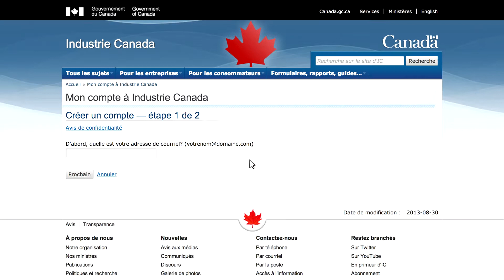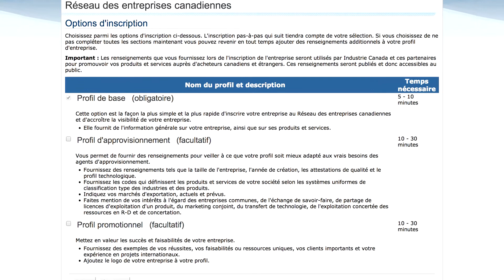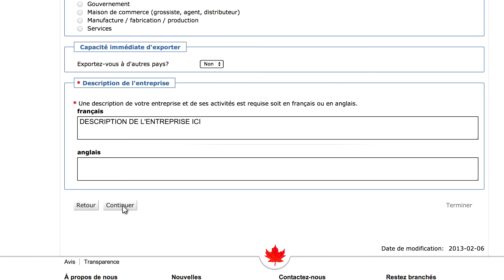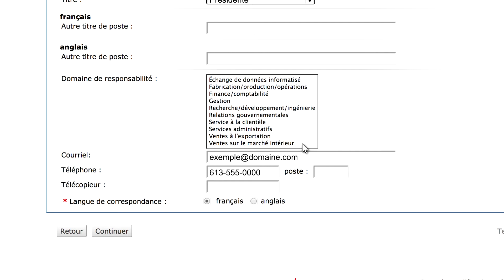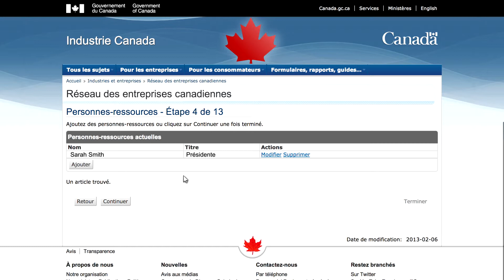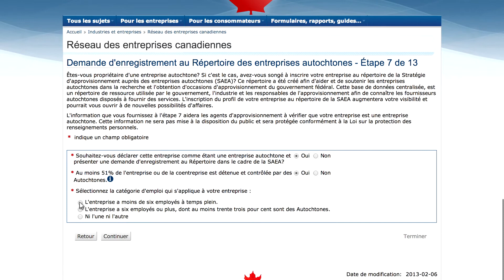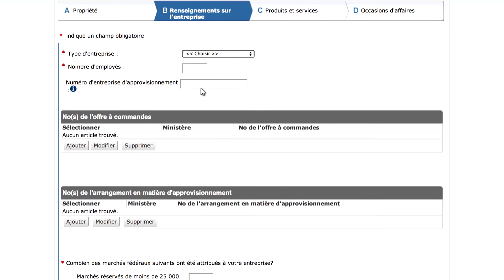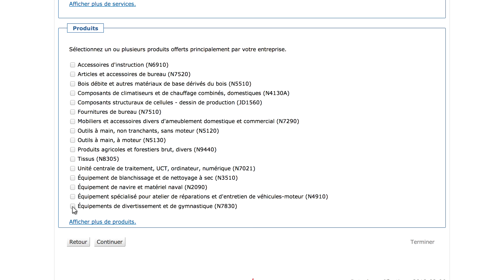Comment s'inscrire au Répertoire des entreprises autochtones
Voyez comment inscrire votre entreprise au Répertoire des entreprises autochtones grâce à ce tutoriel étape par étape et augmentez la visibilité ainsi que les occasions d'affaires de votre entreprise.

Pour en savoir plus sur Affaires autochtones et Développement du Nord Canada, visitez le

En savoir plus sur le Stratégie d'approvisionnement auprès des entreprises autochtone en visitant

Lisez la transcription de la vidéo sur le site Web d'AADNC